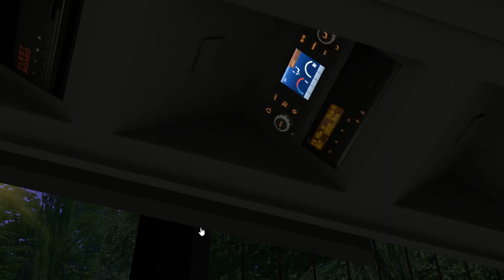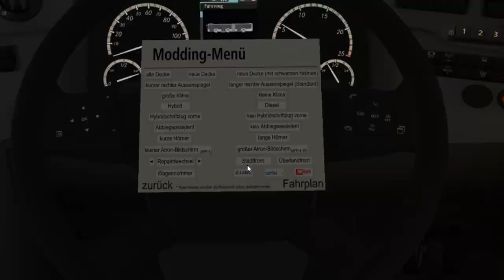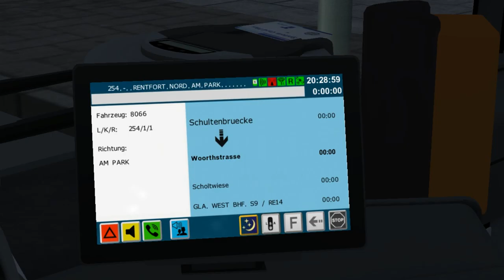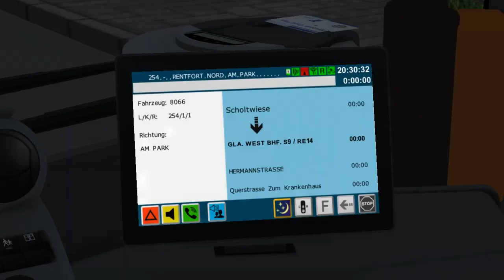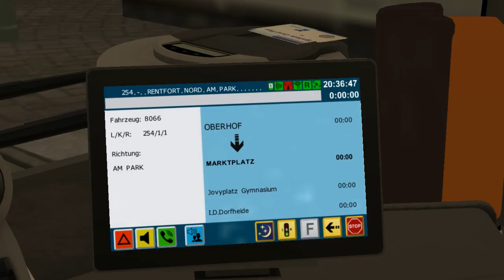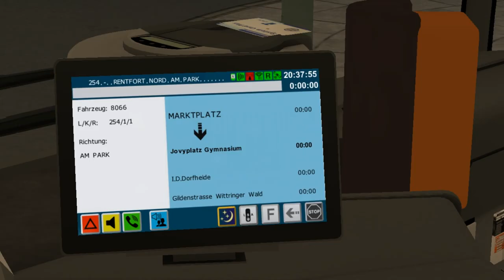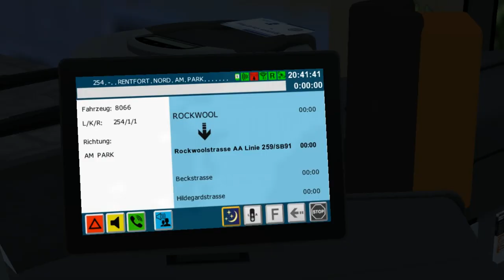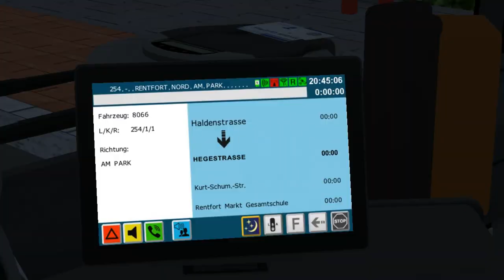Mercedes-Benz C2G K++ on Gladbeck; Line: 254 --- Dechenstr. - Am Pack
It's Mercedes-Benz C2G articulated bus with K++ matrix.